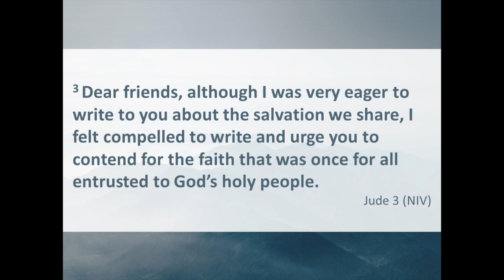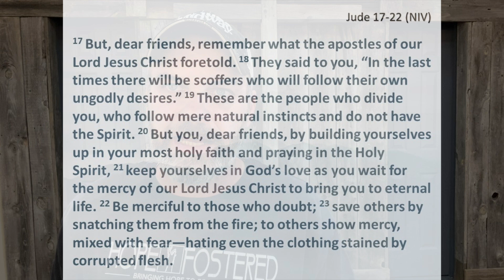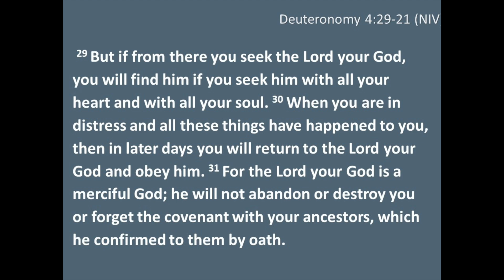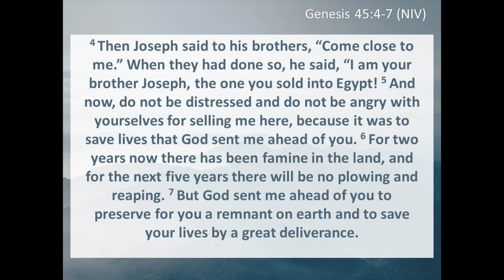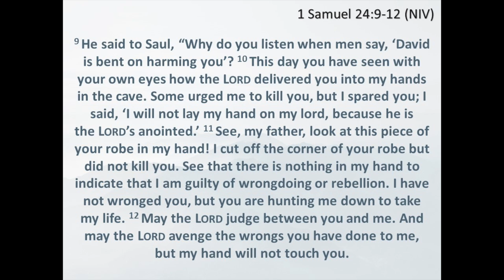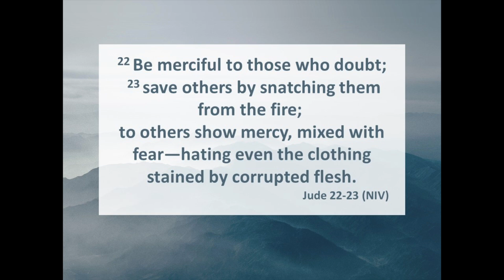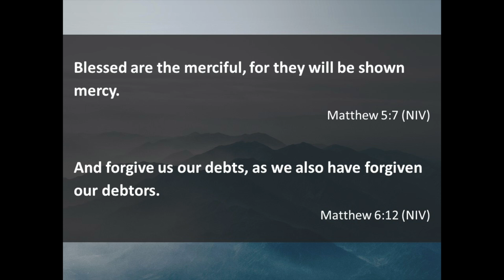Be Merciful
Jude Series Devotional